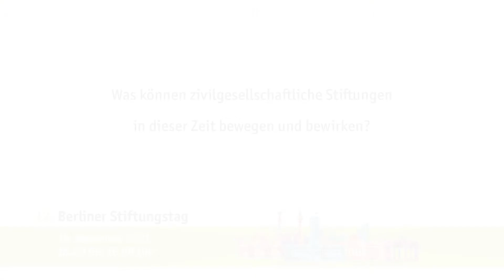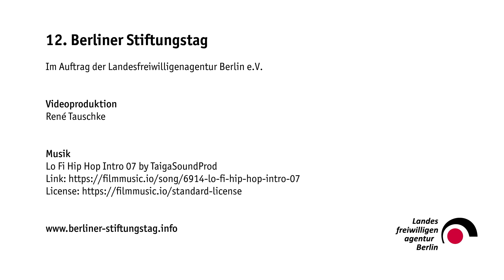Countdown zum 12. Berliner Stiftungstag mit Dr. Anne Duncker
Countdown zum 12. Berliner Stiftungstag: Zivilgesellschaft gestalten wir!

Dr. Anne Duncker | Stiftung Mercator

Stiftungs-Talk:
Stiftungen gestalten Gesellschaft – auch in der Krise!
Was sie leisten – was sie wollen – was sie generieren

Der 12. Berliner Stiftungstag wird am 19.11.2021 online stattfinden.

Ein Projekt der Landesfreiwilligenagentur Berlin e.V.
Das Interview wurde geführt von René Tauschke.